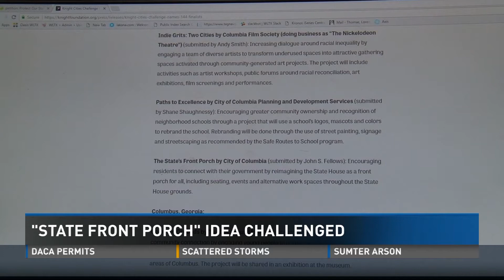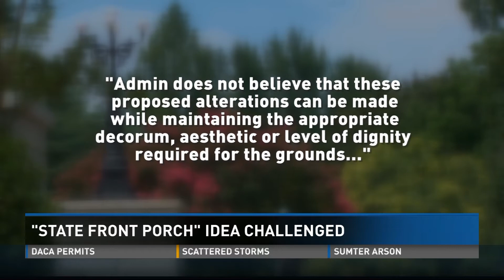State Front Porch Proposal